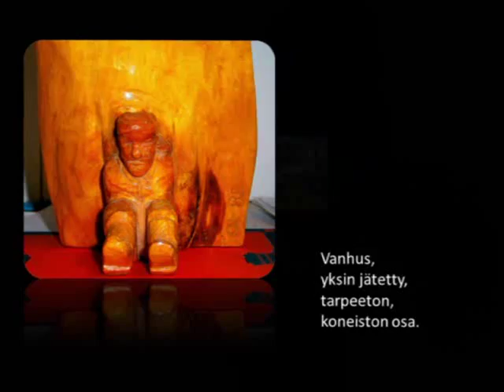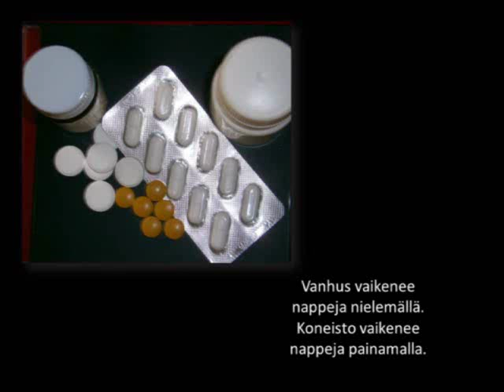VANHUUS TULEE YKSIN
Toteutus: Matti Laitinen
Runo: Matti Laitinen 9.5.2013
Valokuvat: Matti Laitinen
Musiikki: Peter Wiren, Sorrow of Tomorrow (cc)